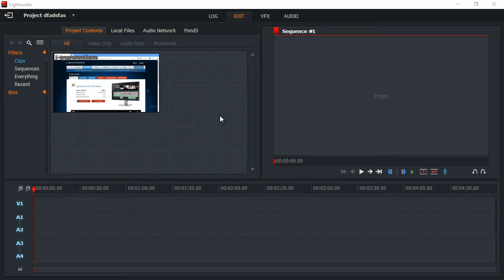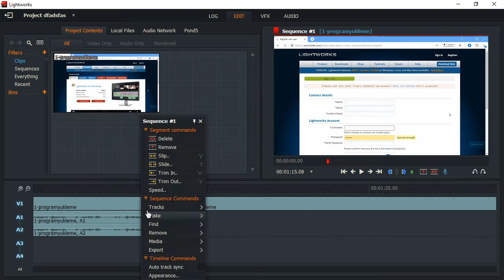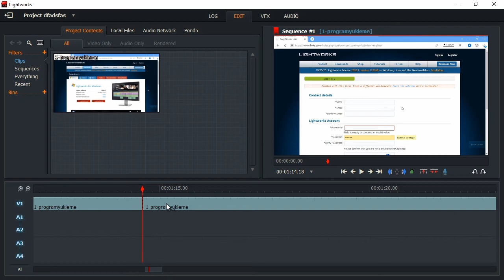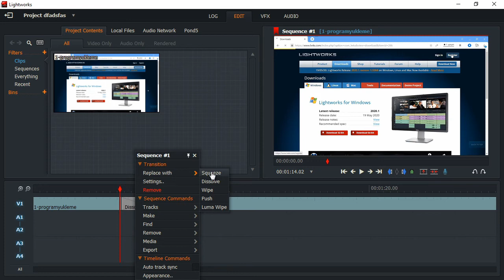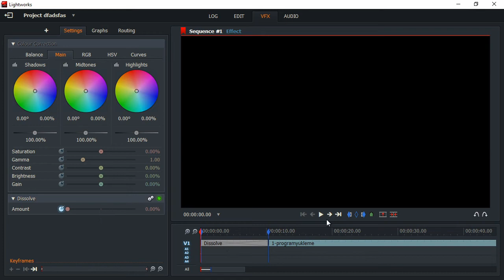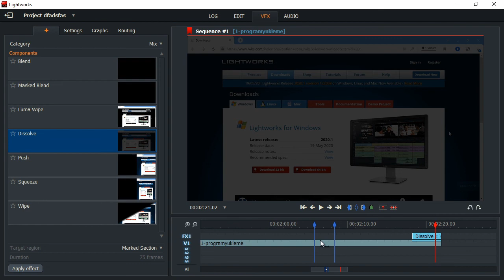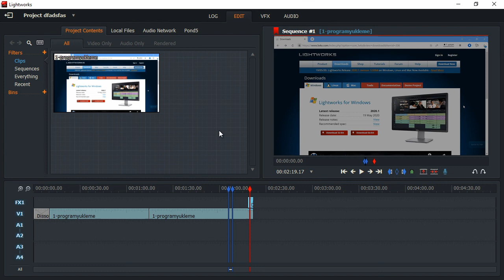Lightworks-10-Geçiş Efektleri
Videolarınıza geçiş efektleri eklemek için detaylar videomuzda